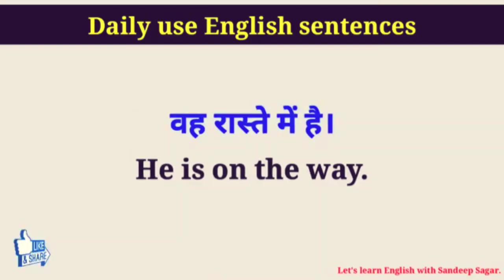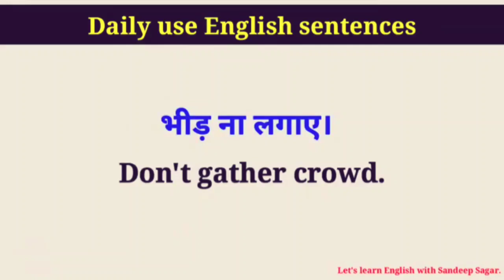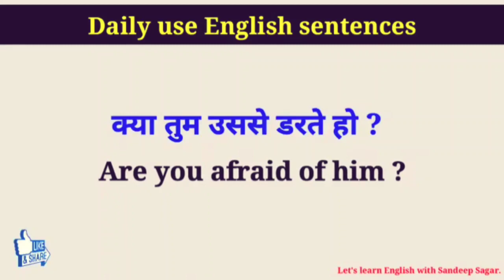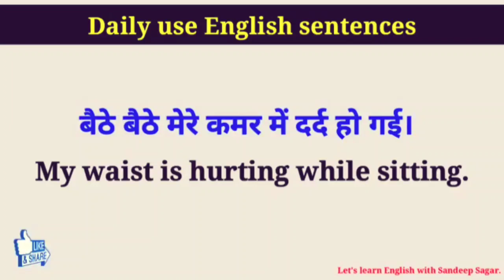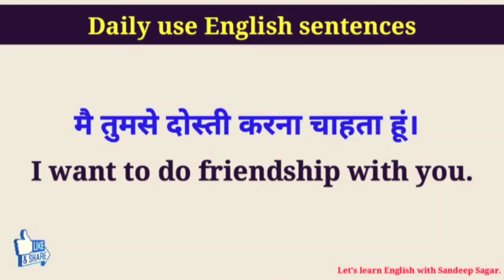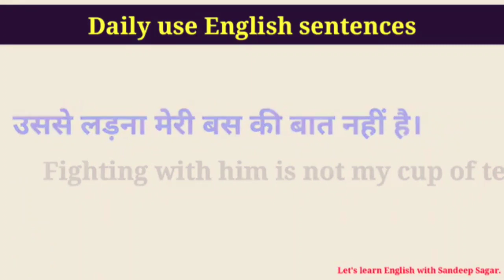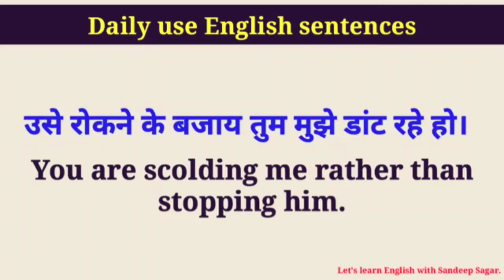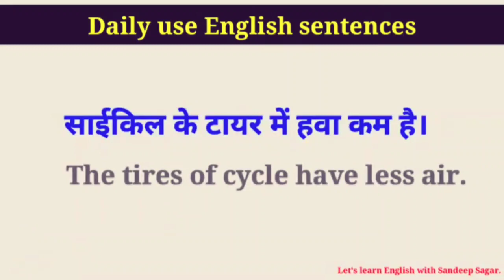127 daily English sentences by Sandeep Sagar | short English sentences | English mai baat kaise kare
127 daily English sentences by Sandeep Sagar | short English sentences | English mai baat kaise kare